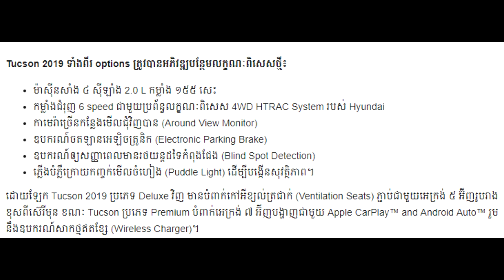New Hyundai TUCSON 2019,Hyundai TUCSON Model 2019 In Cambodia,